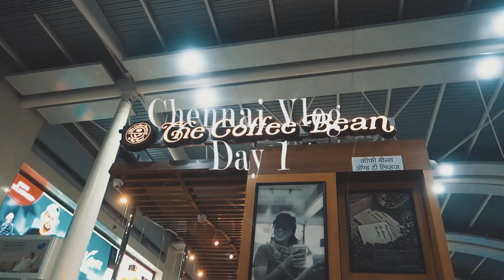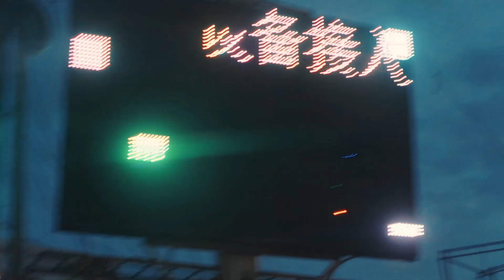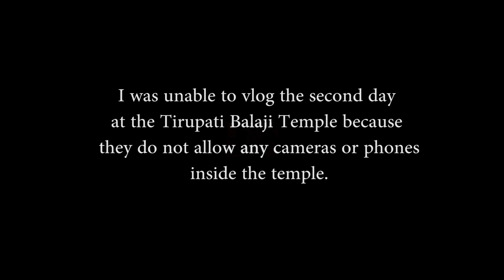Chennai Vlog || Attending an engagement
This 4 day trip to Chennai was so much fun. It’s so nice to know Different culture and their food. It was truly an experience.

Here are some of the video that you might like

👀Wanna Know me better ? Stalk me on

🍂Pintrest -@mansiugale

*Hugs*